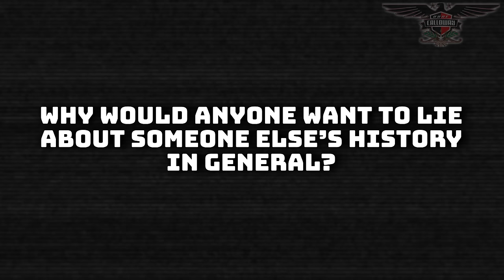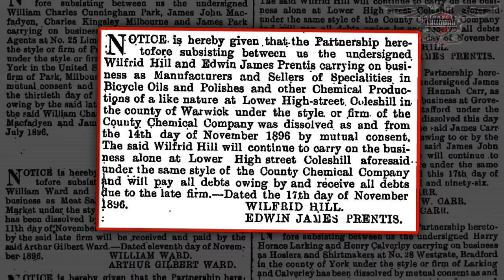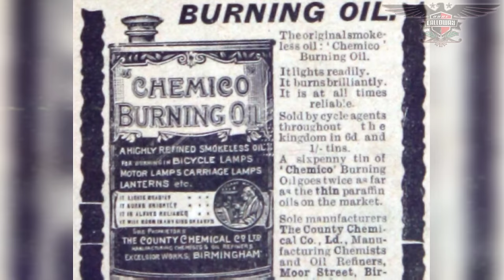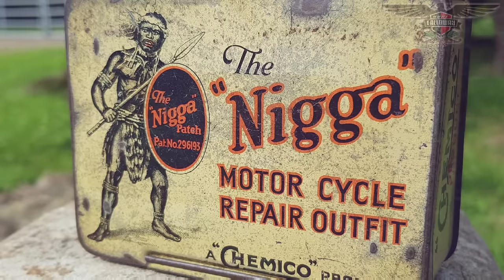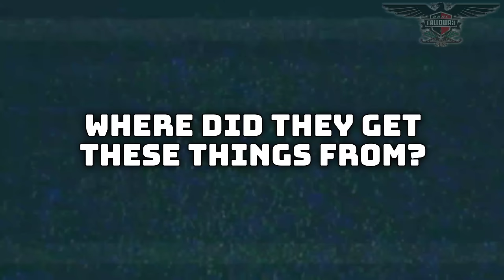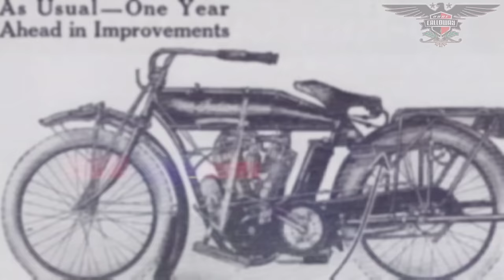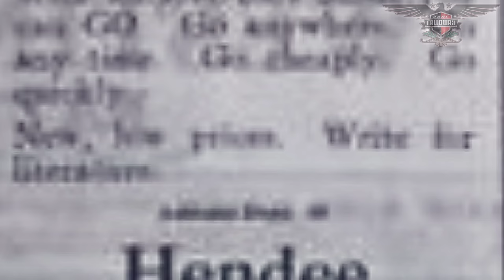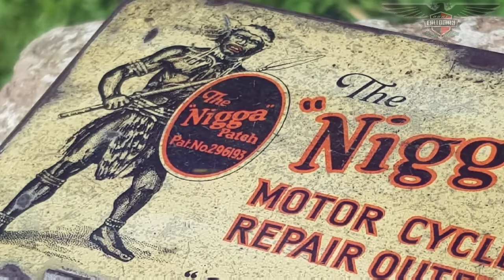Banned Vintage Artifacts Owned By Rich Foreign Businesses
Follow all of these or we beefin’